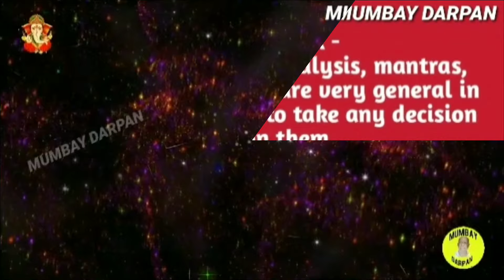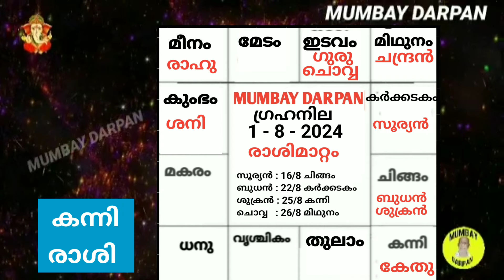കന്നി രാശി :: 2024 ഓഗസ്റ്റ് മാസത്തിലെ സംപൂര്‍ണ്ണ മാസഫലങ്ങള്‍.